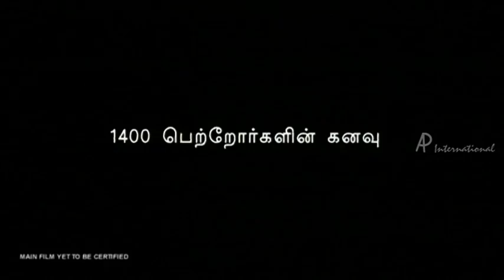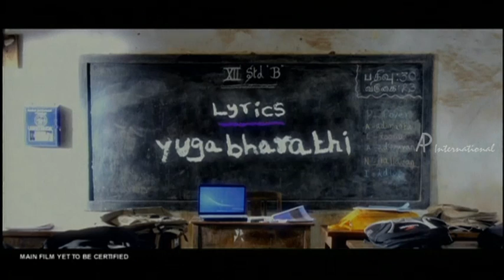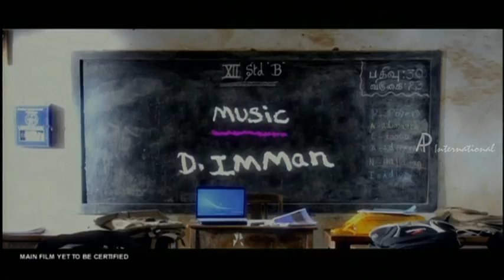Saattai Tamil Movie Trailer | Samuthirakani | Yuvan | Mahima Nambiar | Thambi Ramaiah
Saattai Tamil movie features Samuthirakani and Thambi Ramaiah. Directed by M Anbazhagan, produced by Prabhu Solomon and John Max, music is by D Imman. Saattai movie also features Yuvan,Mahima Nambiar,Junior Balaiah,Pandi among others.

Star Cast: Samuthirakani, Thambi Ramaiah, Yuvan, Mahima Nambiar, Junior Balaiah, Pandi
Directed by: M Anbazhagan
Produced by: Prabhu Solomon, John Max
Cinematography: M Jeevan
Edited by: R. Nirmal